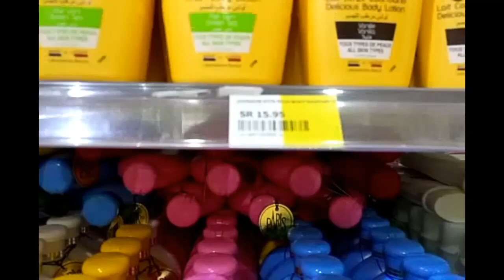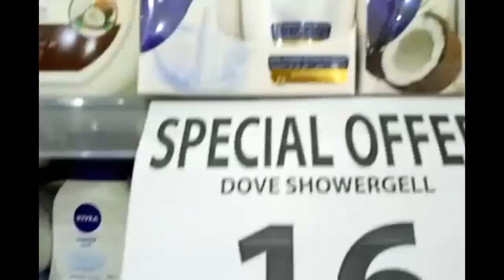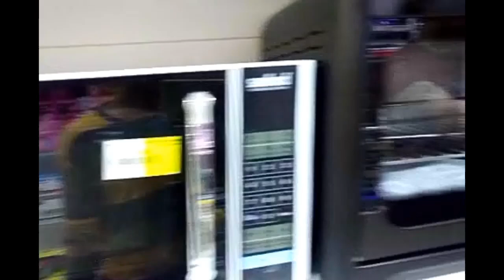KABAYAN SUPERMARKET | PINOY GROCERY | AL-BALLAD